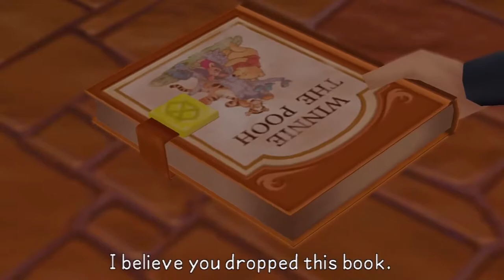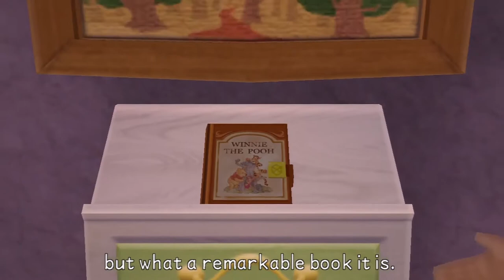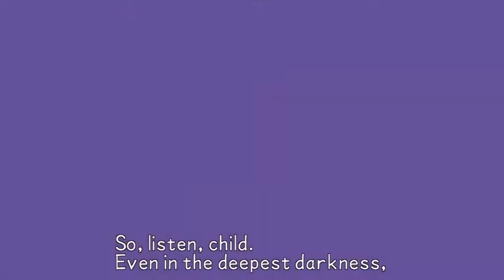KH Chronological Order Part 2 Birth by Sleep #05